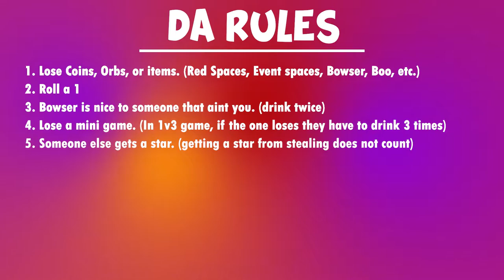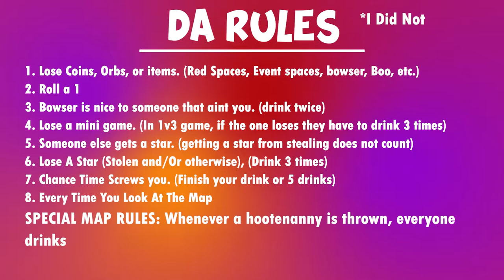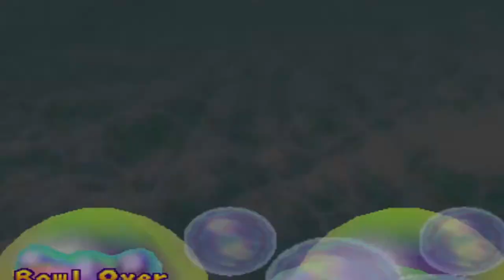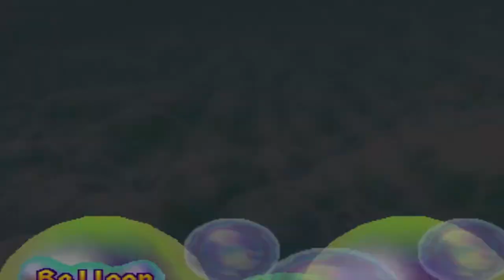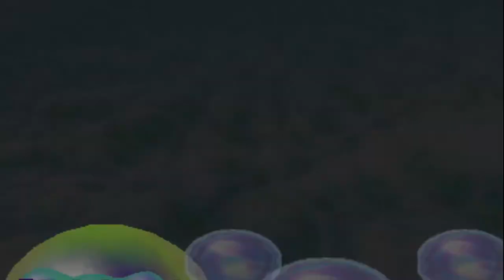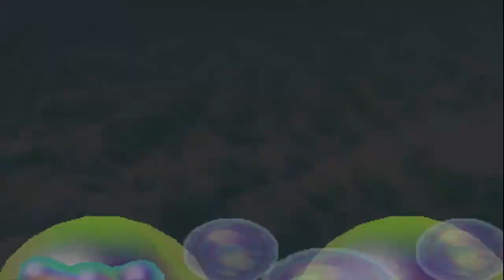Mario Party 2: DRINKING GAME (MPUI)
This was a lotta work and a lotta fun to make. Make sure to share the love!!!